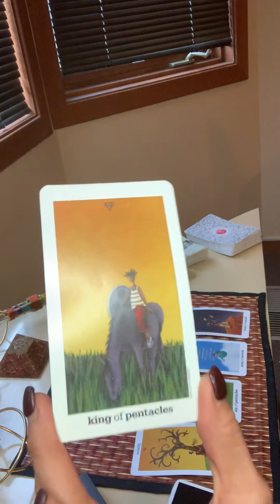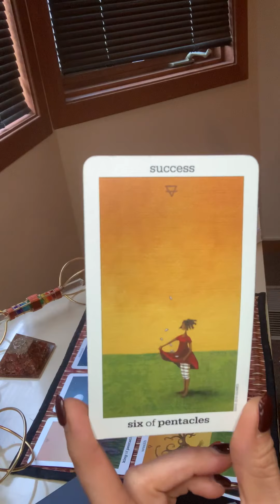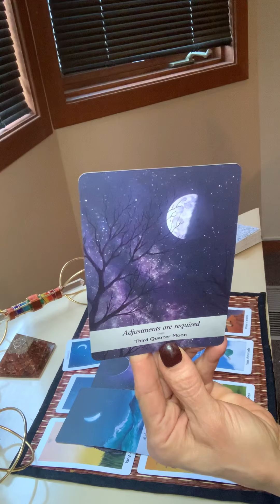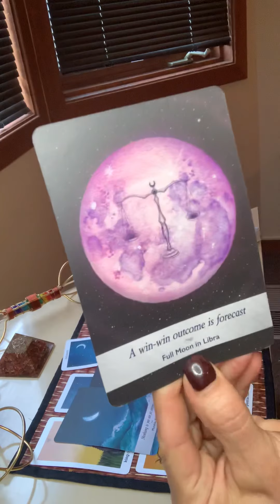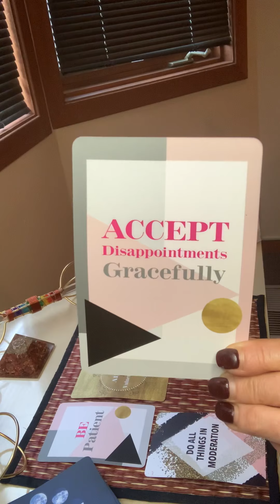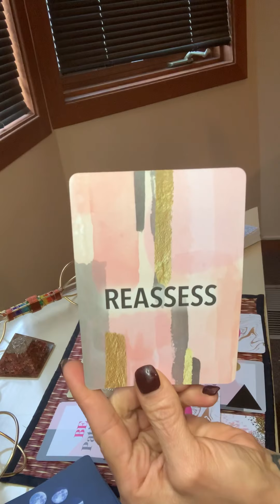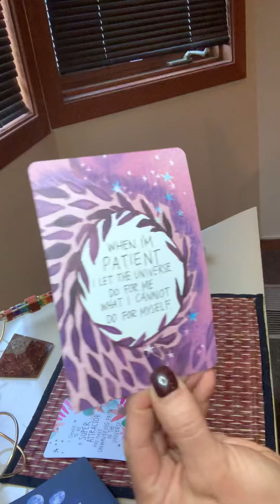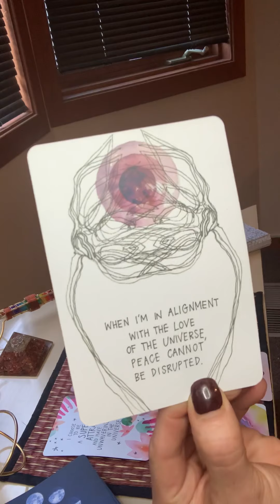SCORPIO💝Love is coming ... are you ready?🔥April 2020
This video is for the sign of Scorpio. New love?
I love you! ❤️
Namaste 🙏🏻 ✨